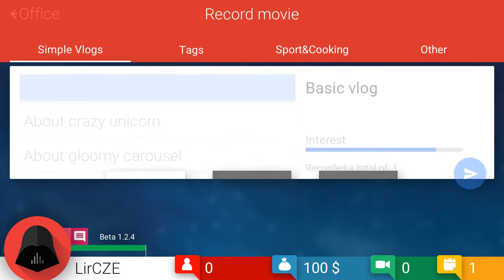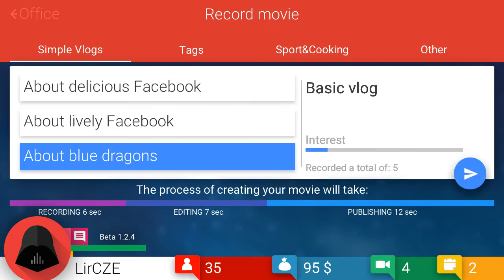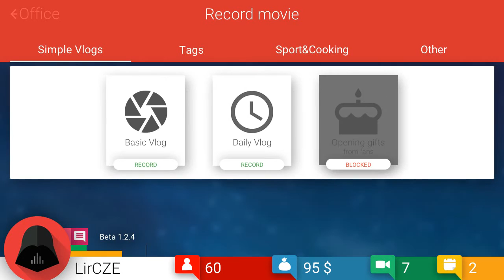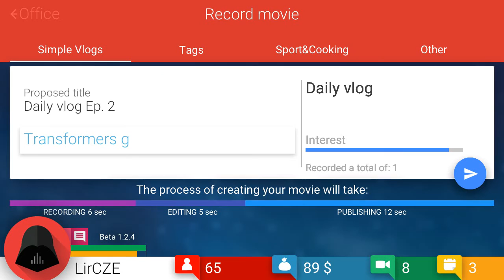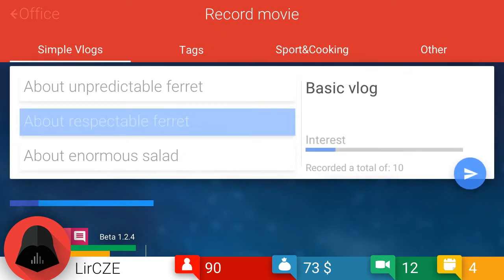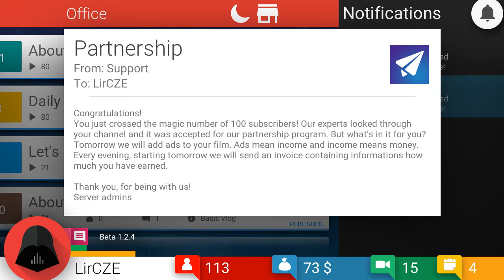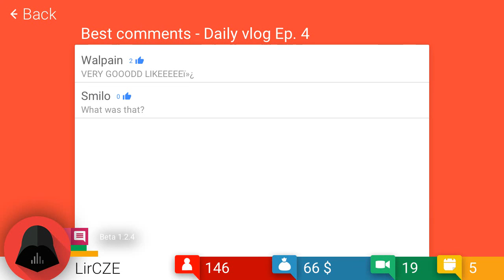◄◄TubeTycoon/01/w LirCZE►►Začátky jsou Hardcore◄├┤D►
Už jsem tady zas :D a snad i budu dlouho :)